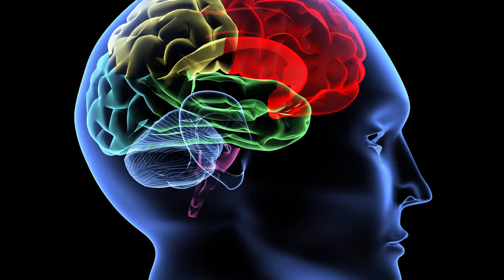mentes despiertas tercera parte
Mentes despiertas es un programa de ASOAMIGOS TV que te lleva a tomar conciencia y despertar de tu mente.
Basado en un curso de milagros que es un poderoso y sencillo entrenamiento mental que te permite sanar toda idea de miedo, dolor y carencia para dar paso a tu estado natural donde reina la paz, la dicha y el regocijo interior.

"Viviendo la amorosa maestría del perdón, y la feliz expansión de la conciencia"

presentado por Constanza León y Cristina Rostrom